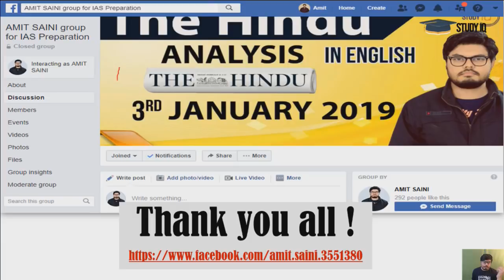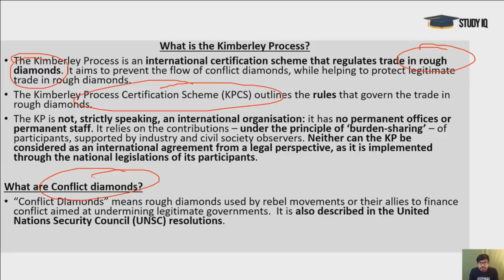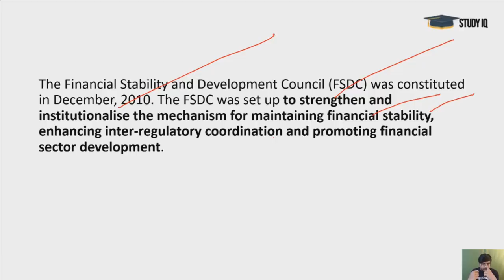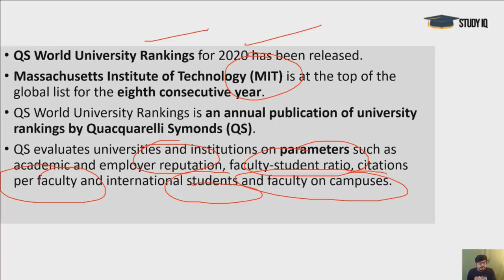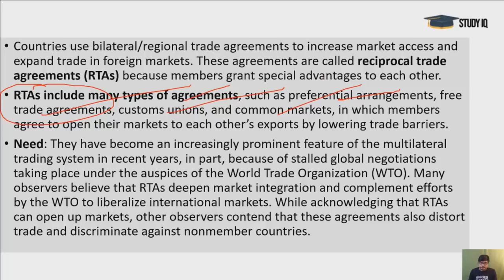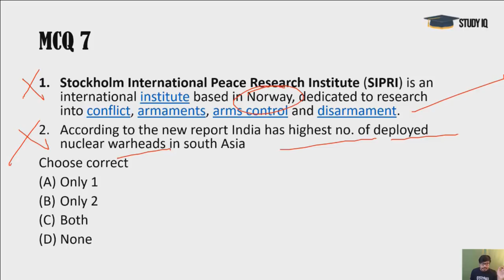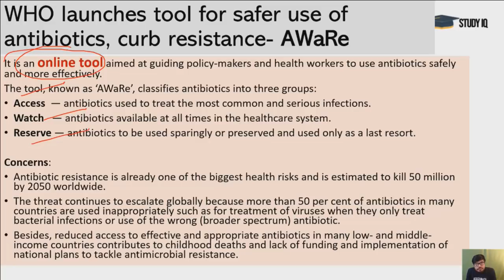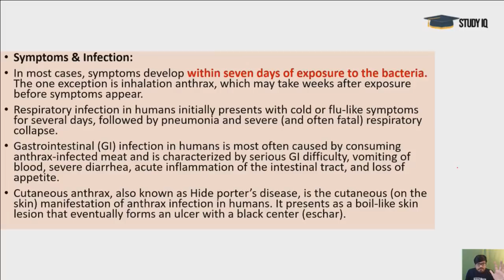Mission UPSC 2020 - 21 June 2019 Daily Current Affairs MCQs In Hindi for UPSC IAS State PCS 2020